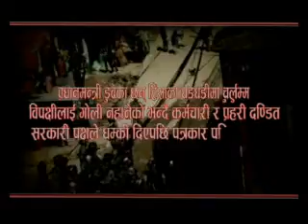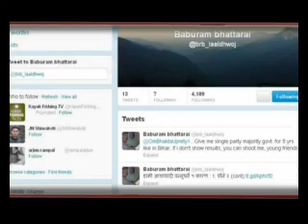Aalagdhar part 1 - 2069-10-20